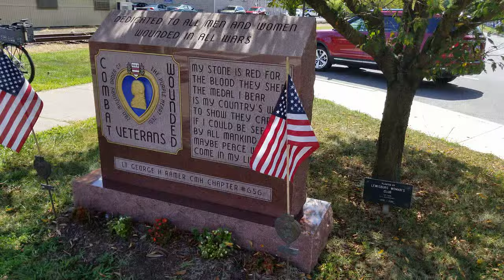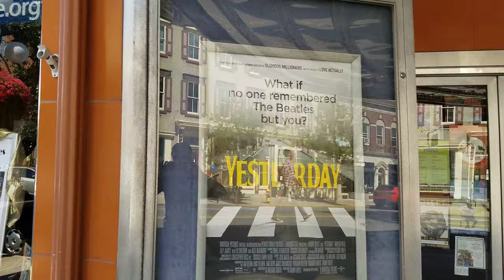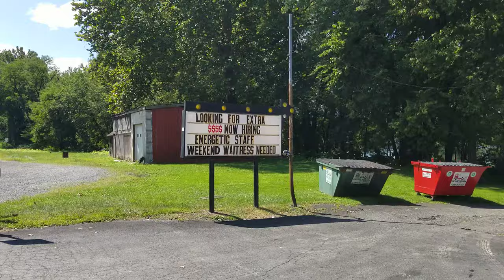Walking through downtown Lewisburg PA (08/24/19)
Shot in Quad HD with a Samsung Galaxy S8 Plus.